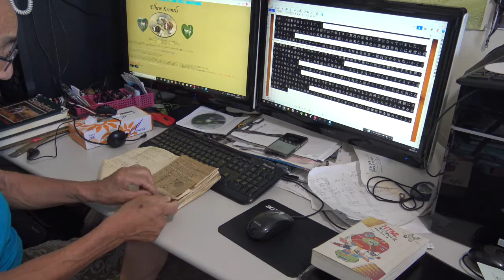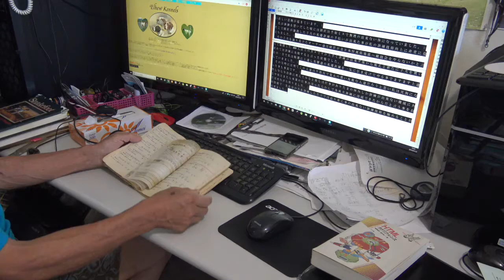ELHEW POINTER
私は１９６８年から５０年以上ELHEW POINTERの研究を行っています。
I have been studying ELHEW POINTER for more than 50 years since 1968.
２０１０年１２月２日米国エルフュー犬舎より繁殖用台牝ELHEW MIDGEとELHEW　JAKEを輸入しました。
On December 2, 2010, we imported the breeding stand female ELHEW MIDGE and ELHEW JAKE from the Elfew Kennel in the United States.
高知には日本キジが少ないのでキジ犬に仕上げるのは難しいですが素晴らしい系統です。
JAPAN  ELHEW ELZA(FDSB:1686320) ・ JAPAN  ELHEW LUCKY TRIGER(FDSB:1686297)